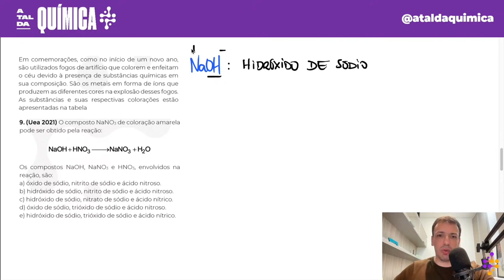Questão UEA/2021 - Funções Inorgânicas (2)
Em comemorações, como no início de um novo ano, são utilizados fogos de artifício que colorem e enfeitam o céu devido à presença de substâncias químicas em sua composição. São os metais em forma de íons que produzem as diferentes cores na explosão desses fogos. As substâncias e suas respectivas colorações estão apresentadas na tabela

Substâncias Coloração
vermelha intensa
laranja
verde
amarela

(Uea 2021) O composto NaNO3 de coloração amarela pode ser obtido pela reação:
Os compostos NaOH, NaNO3 e HNO3, envolvidos na reação, são:
a) óxido de sódio, nitrito de sódio e ácido nitroso.
b) hidróxido de sódio, nitrito de sódio e ácido nitroso.
c) hidróxido de sódio, nitrato de sódio e ácido nítrico.
d) óxido de sódio, trióxido de sódio e ácido nitroso.
e) hidróxido de sódio, trióxido de sódio e ácido nítrico.